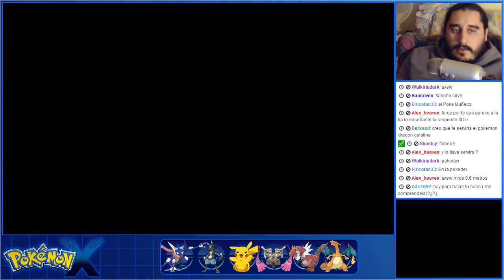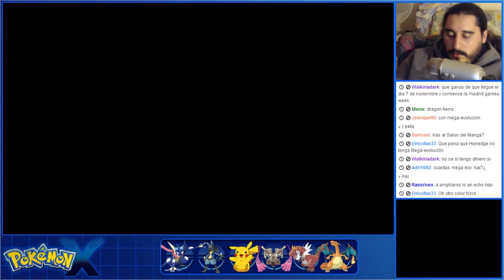Pokémon X (3DS) | Parte 43 - Ruta 15 - Sendero Hojarasca